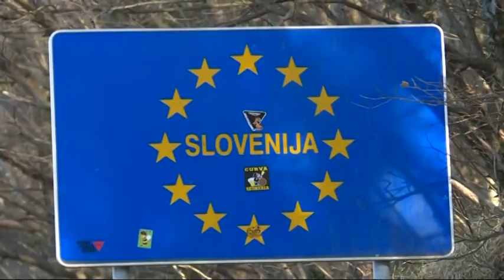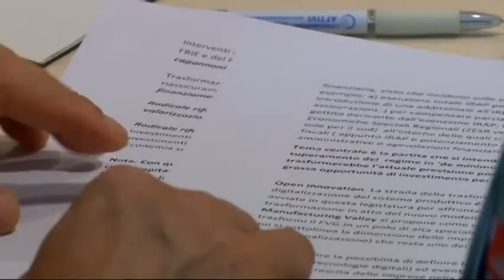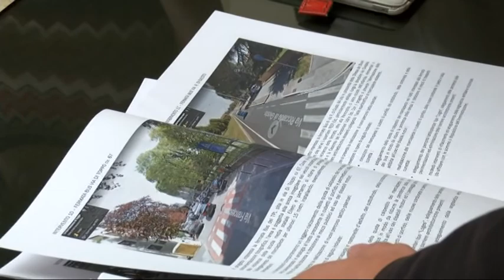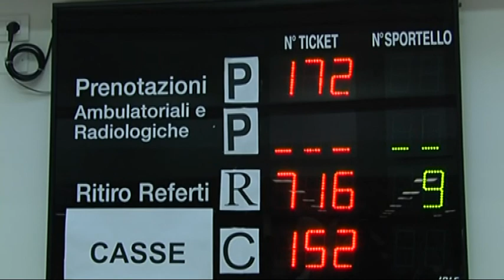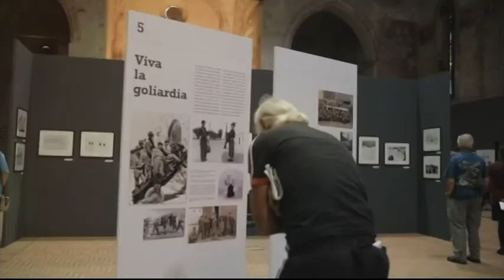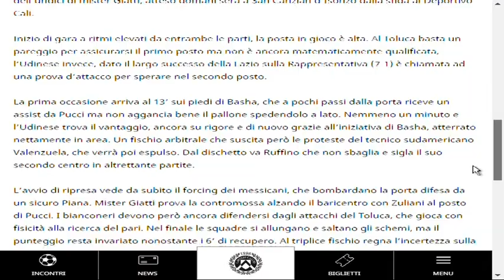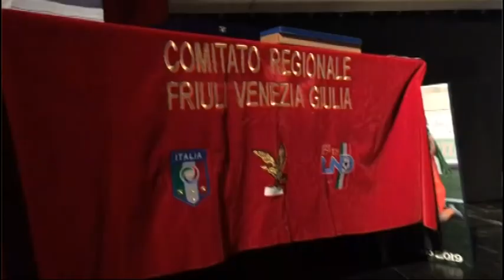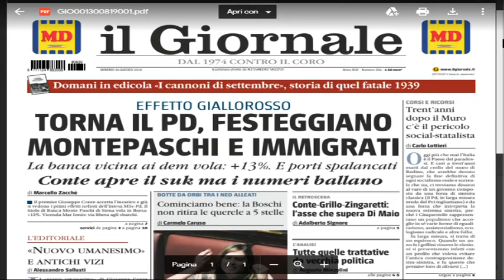TG NEWS 24 | 29 agosto 2019 | ore 22.30